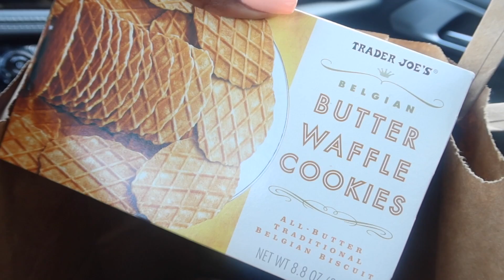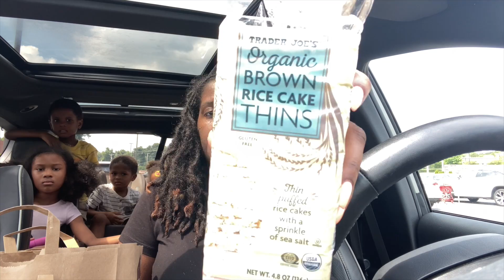VLOG: Trader Joes run + splash park fun!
trader joes haul AND SPLASH PARK FUN